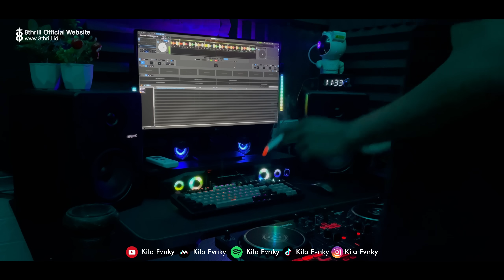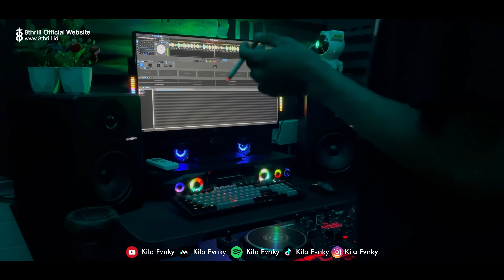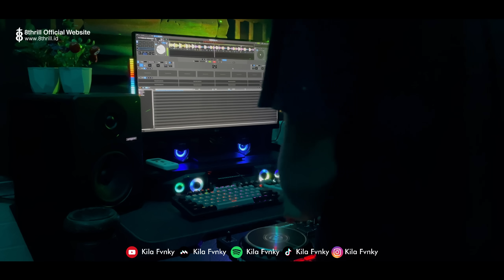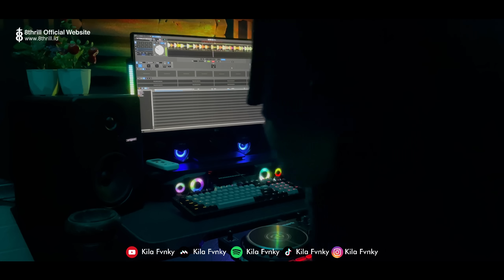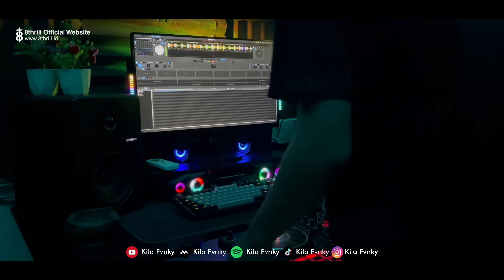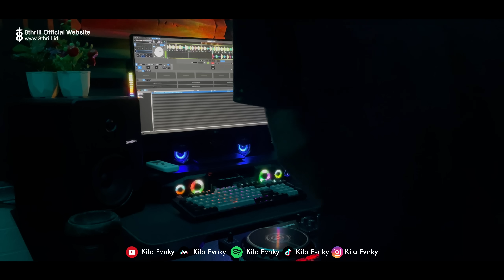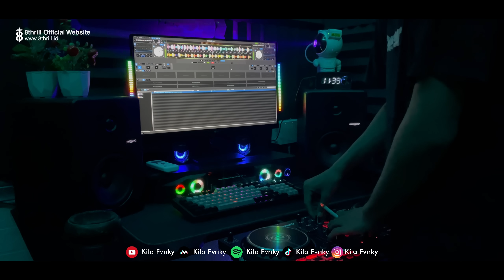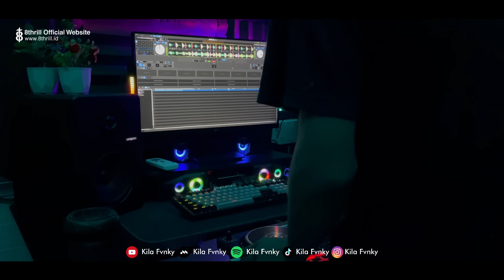DJ COBALAH MENGERTI - PETERPAN (BOOTLEG) X MELODI BARUDAK BANDUNG VIRAL TIKTOK 2024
• Jangan Lupa Pake Headset/Earphone Biar Tambah Kane🎧

• Viral TikTok Yang Kalian Cari Di Menit:
▷ ◉ 00:00

 • Remixer By:
  @KilaFvnky X  @EllanFvnky

•⚠ REUPLOAD BOLEH JANGAN LUPA LINK!

  @Kila Fvnky  X   @EllanFvnky